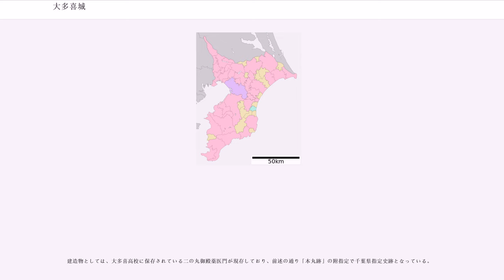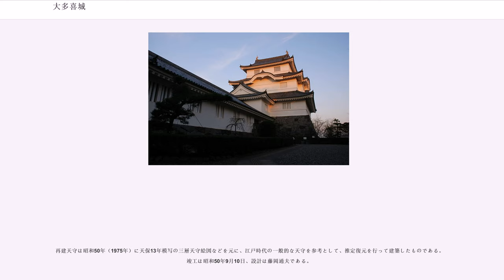大多喜城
大多喜城（おおたきじょう）は、現在の千葉県夷隅郡大多喜町にあった戦国時代から江戸時代かけて存在した日本の城（平山城）。初めは小田喜城（おだきじょう）と呼ばれていた。江戸時代には大多喜藩が置かれていた。

大永元年（1521年）に真里谷信清が「小田喜城」として築いたのがはじまりとされる。以前は小田喜城は同町内の根古谷城のことであり、今日の大多喜城は徳川家康によって大多喜の地を支配した本多忠勝が築城したものと考えられてきたが、近年の発掘によって現在の城の地下に大規模な城の遺構が遺されていることが明らかとされて、小田喜城と大多喜城とが完全に重なる訳ではない（戦国期には裏山である栗山が城の一部に使われていたが、江戸期には栗山は除かれてやや麓側に縄張りが移動されている）ものの、現在では信清の小田喜城を元にして後の大多喜城が築かれたものと考えられている。

信清の後を継いだ真里谷朝信の代の天文13年（1544年）に、里見氏の武将正木時茂によって真里谷氏は城を奪われて、以後時茂・信茂・憲時の3代に渡って正木氏が支配して、上総国東部支配の拠点とされた。だが、天正9年（1581年）に里見義頼との内紛によって憲時が殺害されると、同城には里見氏の代官が派遣されたという。

天正18年（1590年）、里見氏が惣無事令違反を理由に上総国を没収されると、同国は徳川家康に与えられ、その配下の勇将・本多忠勝が城主となり、大多喜藩10万石が成立した。忠勝は里見氏の北上を防止するために突貫工事を行い、3層4階の天守を持つ近世城郭へと大改築を行い、ふもとに城下町の建設を行った。これが今日の大多喜城である。

以後、この城は大多喜藩の拠点として幕末まで重要な役割を果たしてきたが、元和5年（1619年）9月、藩主阿部正次が拠点を移したことにより大多喜藩は一時的に廃藩となったため、城は荒廃した。寛文11年12月（1672年）、阿部正春が1万6千石で入城した際、幕府から「大多喜城は城跡になってしまっているので、追々再建するように」という命令が下ったものの、「一重の塀もないありさまで、門や櫓などもない」という当時の記録の通り、大多喜藩の規模縮小に伴い、荒廃した状態で長く支配が行われていたようである。元禄3年（1690年）の幕府隠密の調査記録と思われる、『土芥寇讎記』にも、「幕府から大多喜城の再建命令が通達されたにもかかわらず、大多喜藩では命令を履行していない。塀もない状態だ。ましてや門や櫓などあろうはずがない」と記されている。史料が少ないために江戸時代の状態は不明な点も多いが、阿部家以降の城主は多少の増築などは行ったようである。ただし山頂の天守などは荒廃していたようである。天保13年（1842年）には天守が焼失し、天守の代わりに2層の「神殿」と称する建築が天保15年（1844年）8月に建てられていたと考えられている。

明治3年12月（1871年）に城は取り壊され、その後本丸も削平されたという。その後、昭和41年（1966年）に本丸跡は千葉県の史跡に指定された。昭和50年（1975年）に城跡に天保6年（1835年）の図面を基にして天守が再建されて、内部には千葉県立総南博物館（現在の千葉県立中央博物館大多喜城分館）が設置された。

2017年（平成29年）4月6日、「続日本100名城」（122番）に選定された。

天保13年（1842年）の天守焼失後、焼失した天守に代えて「神殿」と称する建物が建てられたとされるが、大多喜藩が財政難に苦しんでいた時でもあり、粗末な建築物だったのではないかと、この城を研究した渡邉包夫は考えている。火災があったことに関しては、昭和48年（1973年）の学習院大学の発掘調査でも大量の焼土が発見されたことで裏づけられているが、改築および天守建築を否定する説もある。小高春雄は改築そのものを否定する日本工業大学の見解を紹介し、やや否定説に傾きつつも、渡邉が発見した大多喜城天守絵図面の存在から完全に否定できないとする、玉虫色の見解を示している。

天守存在説に関しては学界でも論議があり、非実在説もある。非実在説の根拠としては、
などが挙げられているが、2通りの天守絵図が存在することや、本丸は明治時代に削られたために石垣の痕跡はそもそも見つからないのではないかという反論もあり、現在でも結論に至っていない。このため、この城の...